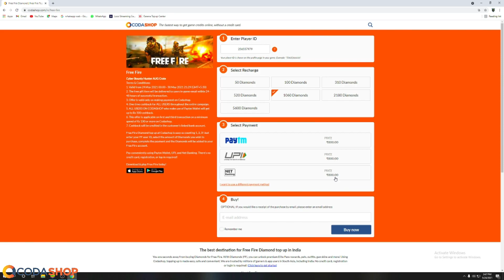FREE FIRE WORLD SERIES REWARDS ITEMS😳 CODE | NEW GUN SKIN - GARENA FREE FIRE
FFWC ITEMS
FFWC ITEMS IN FREE FIRE
HOW TO GET FREE ITEMS IN  FREE FIRE